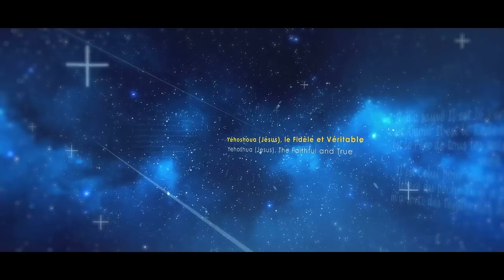L'Espoir (Hervé cabréra - 09/01/2022)